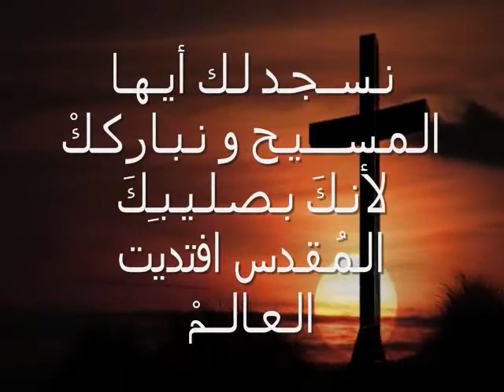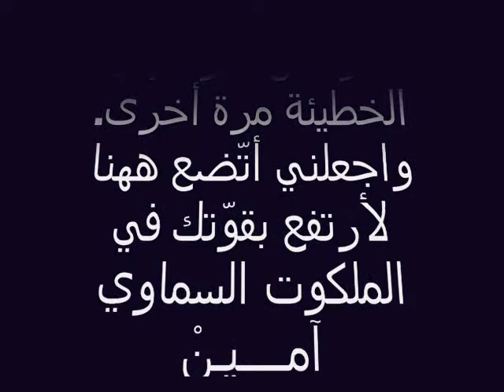المرحلة التاسعة من درب الصليب(صلاة وتأمل)سانت باتريشيا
تأمل وصلاة وترنيمة في المرحلة التاسعة من مراحل درب الصليب
نتأمل يسوع واقعا تحت الصليب للمرة الثالثة
نسجد لك ونباركك ايها المسيح لأنك بصليبك المقدس افتديت العالم